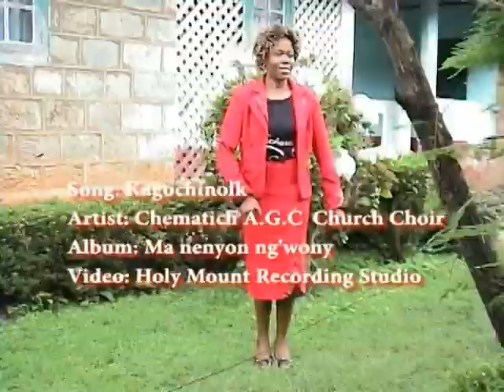KAGOCHINOIK by chematich A.G.C Church Choir